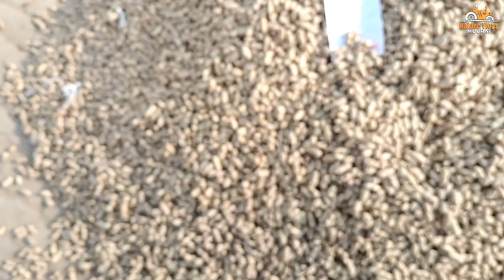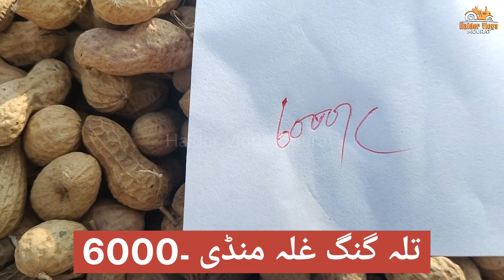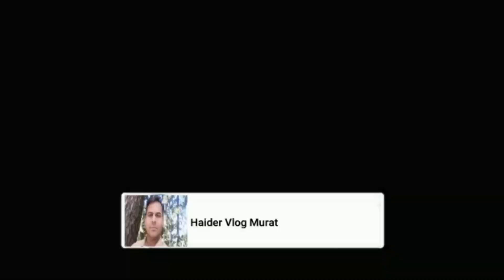Talagang Punjab Ki Ghalla Mandi Mein Mungfali K Bhav | Mongphali K Rate | Peanut Price Today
Talagang Punjab Ki Ghalla Mandi Mein Mungfali K Bhav | Mongphali K Rate | Peanut Price Today Haider Vlogs Mourat